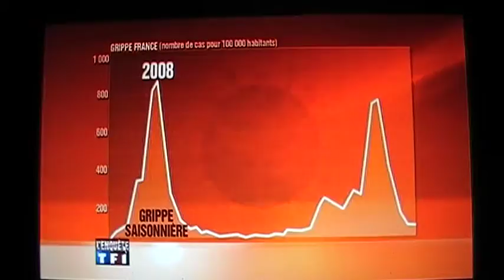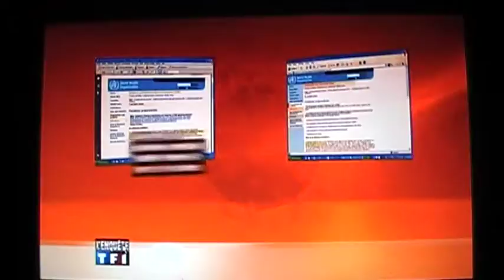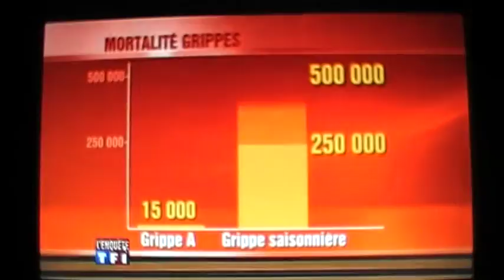Grippe H1N1, l'OMS a-t-elle menti? (C.Lalo & E.Bourbotte), 20H de TF1 17/02/2010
Un reportage qui démontre les mensonges, tricheries et manipulations éhontées de l'organisation mondiale de la santé (OMS).
Une organisation complètement noyautée par l'industrie qui sert cette dernière, en conséquence et certainement pas les citoyens.
Ce sera CAPITAL de se souvenir de cela lors des prochaines pandémies où, là aussi, bien entendu, l'OMS ne servira que l'industrie et pas du tout les gens ni la santé publique.